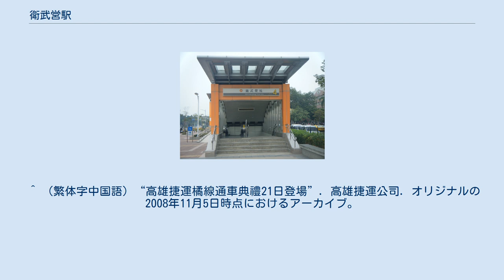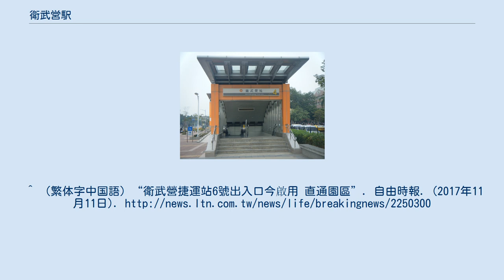衛武営駅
衛武営駅（えいぶえいえき）は台湾高雄市鳳山区と苓雅区境界にある高雄捷運橘線の駅。
中正一路と建軍路の交差点に位置し、駅番号はO10。
 出口1、2は駅北側、出口3、4は駅南側、出口5は駅東側にあり、出口1にはバリアフリーのエレベーターがある。
 のりばは建軍站、建軍站(捷運衛武営站)。
 ^ （繁体字中国語）“高雄捷運橘線14日起開放免費搭乘8天”. 高雄捷運公司. オリジナルの2008年11月1日時点におけるアーカイブ。
2009年6月11日閲覧。
 ^ （繁体字中国語）“高雄捷運橘線通車典禮21日登場”. 高雄捷運公司. オリジナルの2008年11月5日時点におけるアーカイブ。
2009年6月11日閲覧。
^ （繁体字中国語）“衛武營捷運站6號出入口今啟用 直通園區”. 自由時報. (2017年11月11日).